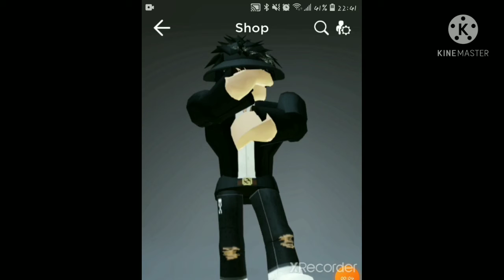I used to be so beautiful now look at me|Lina builds